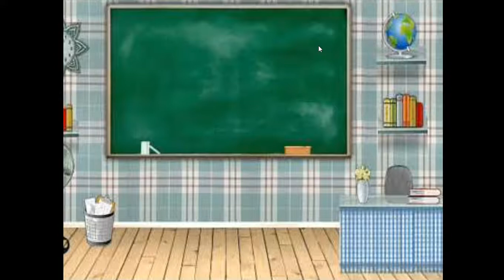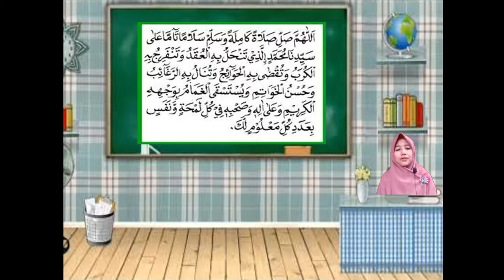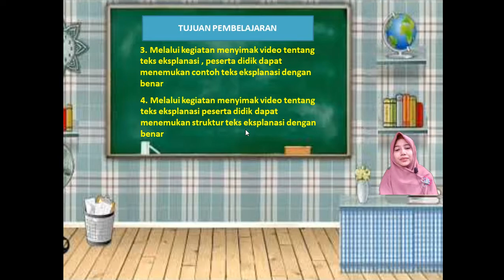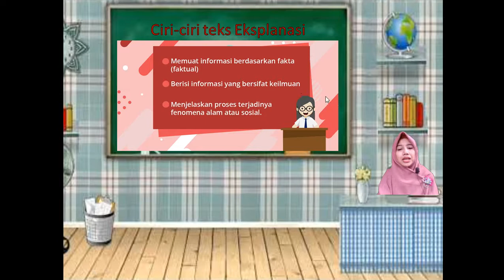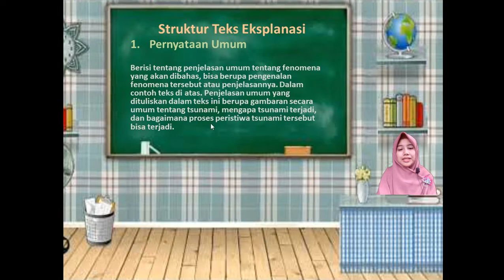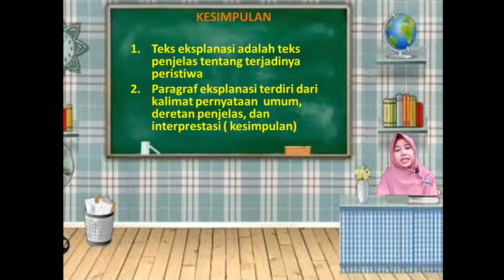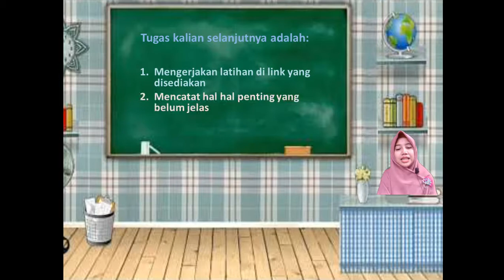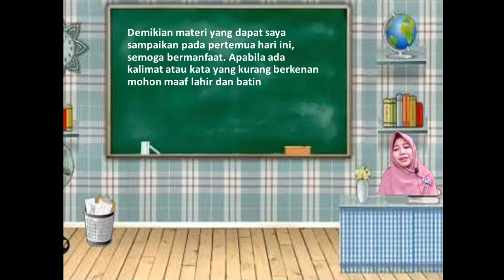BelajarbersamaSUKMA: Kelas 6 MI Islamiyah | Tema 2.3 (BI) | Teks Eksplanasi